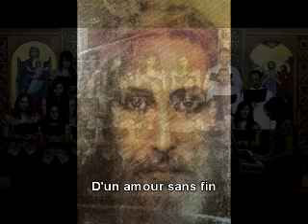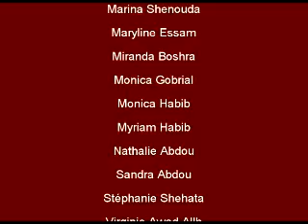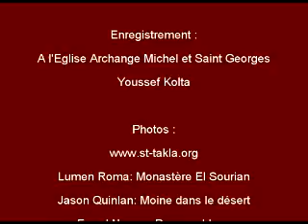De parfum j'arrose (ها آتى بطيبى)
Chorale des Jeunes Coptes, France